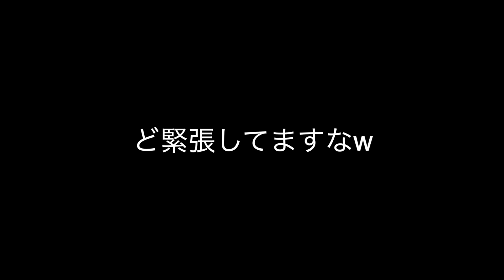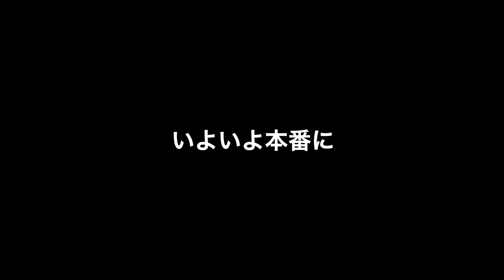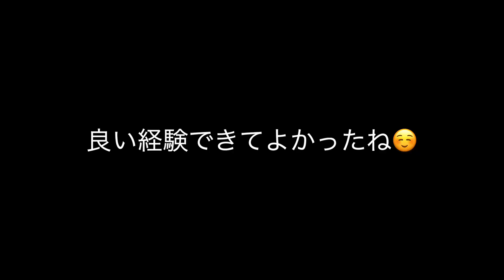【プロデュース企画2021】よね、はじめての発表会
プロデュース企画中間発表！！！
今回は米山くん初めての発表会に密着してみました！
本番まで残すところわずか！
現在の仕上がり度合いは・・・？

待望のアプリリリース！！
▼会員登録＆ダウンロードはこちらから（ダウンロードは無料です）

【プロデュース企画2021】EX.1 深堀！よねやま！！
【REV_BASE】アプリ限定

【プロデュース企画2021】EX.2 よね散歩〜東京編〜
【REV_BASE】アプリ限定